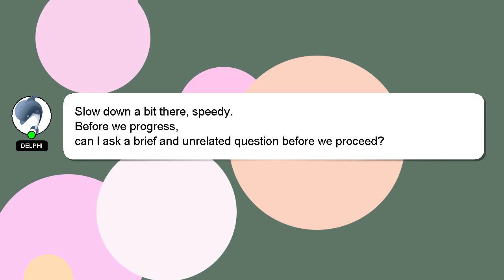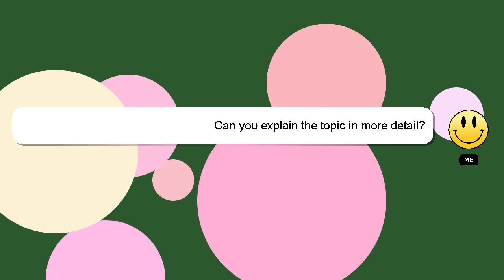How to whitelist ip address in aws?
Here's a short introduction about myself, Howdy, my name's Delphi. I can provide you with assistance to help you answer your questions. - How to whitelist ip address in aws?

If you provide an answer, I will 'heart' it as a sign of gratitude.

*2 What we are experimenting :*